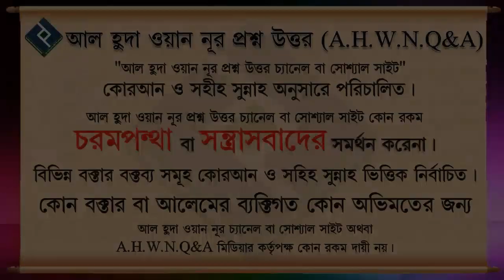কবর জিয়ারত কিভাবে করতে হয় ᴴᴰ┇শাইখ মুকাররম বিন মহসিন মাদানী